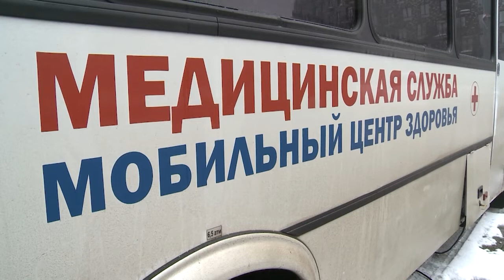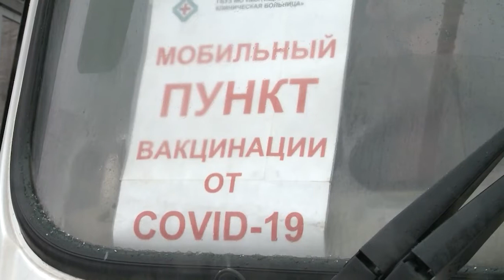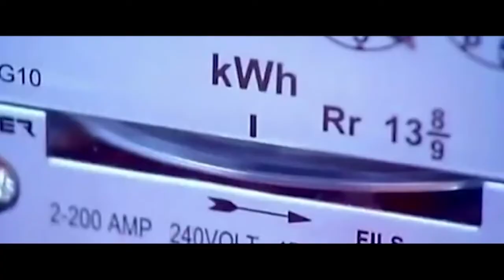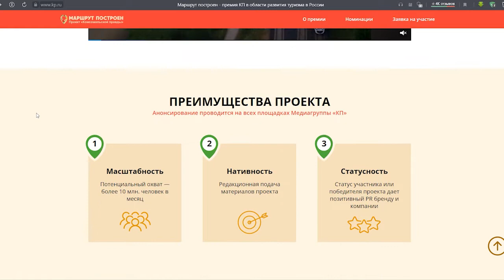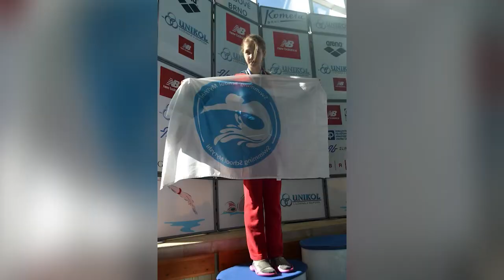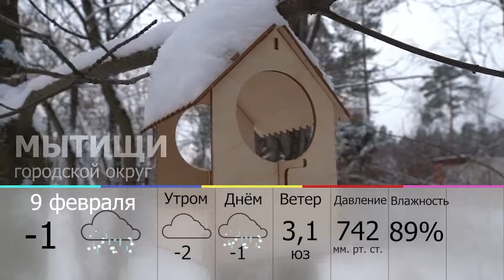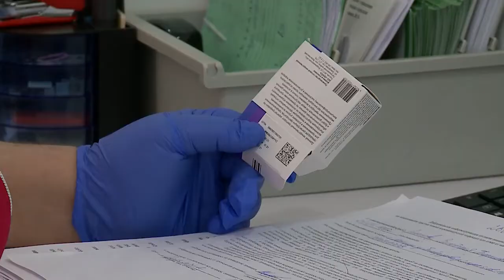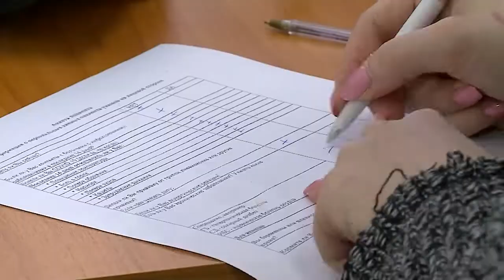Информационная программа «День» от 8 февраля 2022.Первый мытищинский (12+)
Информационная программа «День» от 8 февраля 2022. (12+)